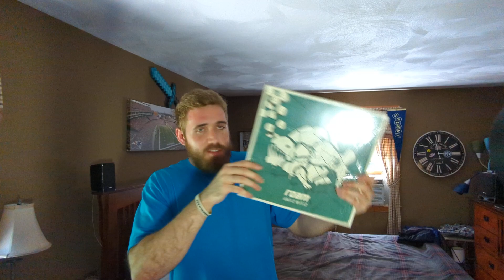Rogut's Top Ten ROAM Songs!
Today Rogut rants about one of his Favorite Bands: ROAM! There's a little bit of history, fun facts, and great tune recommendations!